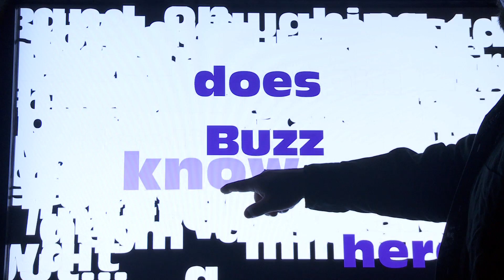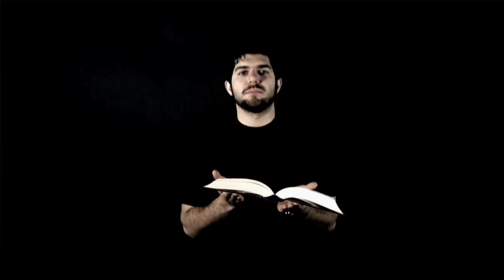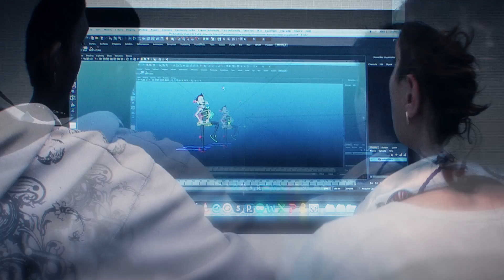Computation Arts Program, Concordia University, Montreal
The Computation Arts program challenges students to re-imagine objects, narratives and environments through the use of emerging digital technologies and prepares students to pursue careers as designers, artists and researchers in a variety of innovative creative industries. The program provides students with a rich foundation in creative work at the intersection of design, art and technology, and guides students in developing media that is aesthetically engaging, conceptually provocative, and technically sophisticated.